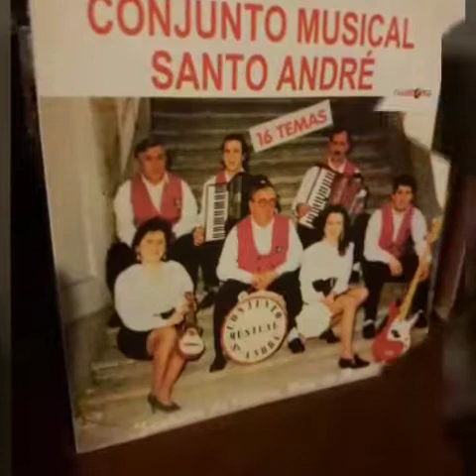Conjunto musical Santo Andre-ESTA VIDA E UM CASTIGO